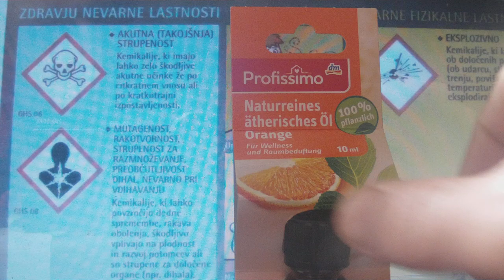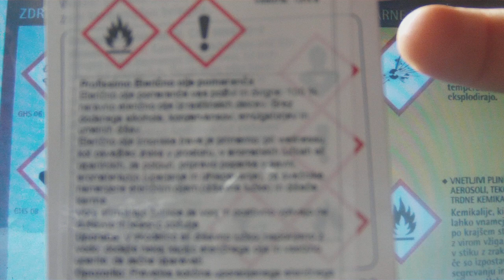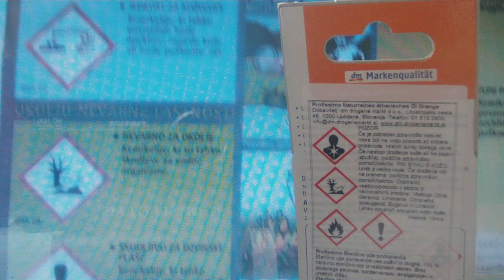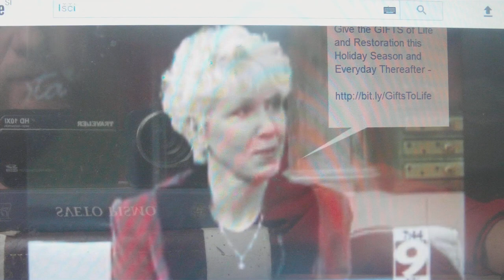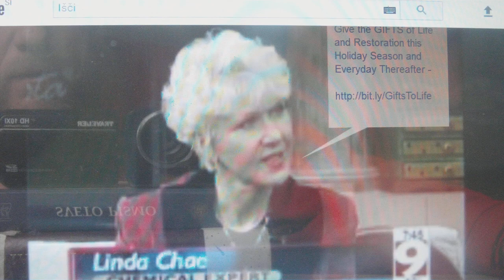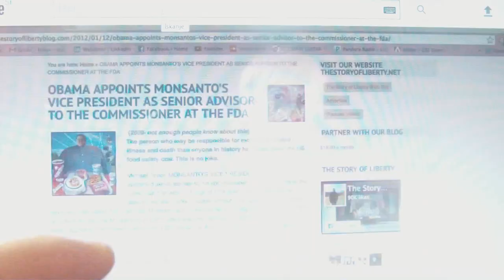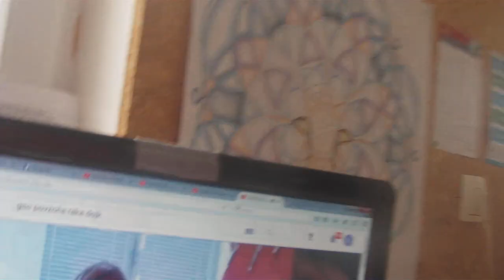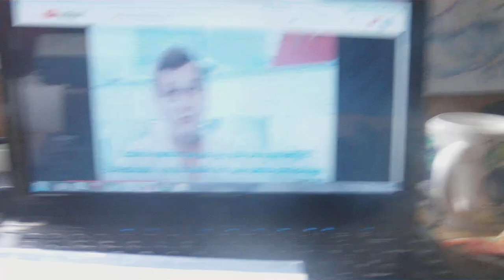Rakotvorne in mutagene kemikalije so akcijski načrt Agende 21 za svetorodomor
IZPOSTAVLJENI GOSPODINJSKI IZDELKI - Potrošniki nevede uporabljajo vsakodnevno smrtonosne kemikalije

HOUSEHOLD PRODUCTS EXPOSED - Consumers Unknowingly Use Deadly Chemicals Everyday

Zastrupljeni smo vsak dan! Oglejte si ta alarmni video!
Monsanto zastruplja svet - GSO so smrtonosni strup - zaščitite se! - z Peterom Valentinom
Monsanto is Poisoning the World - GMOs are Deadly Poison -

Po njegovih ranah smo bili ozdravljeni.